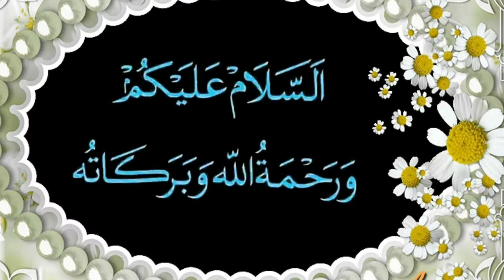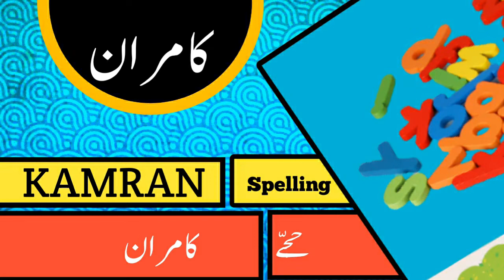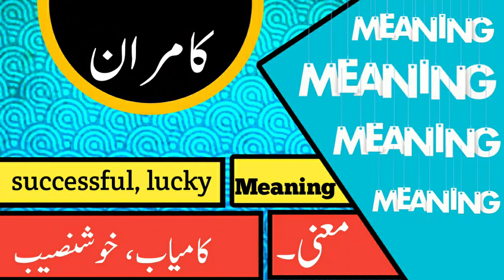Kamran Name Meaning In Urdu / Kamran Naam ka Matlab Urdu Mein / Muslim Boys Name/ Ansari Manqabat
Kamran name ka matlab
Kamran naam ka matlab
kamran name meaning in urdu
kamran name status
kamran name meaning
kamran naam ka Lucky number
Kamran naam ka Lucky stone
kamran naam ka lucky metal
Kamran naam ka Lucky day

muslim ladkon ke naam new,
muslim ladkon ke naam k se,
muslim ladkon ke naam naye,
muslim ladkon ke naam mahino ke sath,
muslim ladkon ke naam k se shuru hone wale,
muslim ladkon ke naam ki list,
muslim ladkon ke naam meaning ke sath,
muslim ladko ke naam k se,
मुस्लिम लड़कियों के नाम अच्छे-अच्छे,
मुस्लिम लड़कों के नाम अच्छे-अच्छे,
मुस्लिम लड़कियों के नाम क से शुरू होने वाले,
मुस्लिम लड़कों के नाम क से,
मुस्लिम लड़कियों के नाम क,
मुस्लिम लड़कियों के नाम क से,
K se muslim ladko ke naam,
मुस्लिम लड़कों के नाम और उनके मायने,
मुस्लिम लड़कियों के नाम और उनके मायने,
मुस्लिम लड़के के नाम और मायने,
मुस्लिम लड़कियों के नाम और मायने,
muslim ladkon ke naam hai,
K akshar se muslim ladko ke naam,
मुस्लिम लड़कियों के नाम,
मुस्लिम लड़कियों के नाम हिंदी में,
मुस्लिम लड़कों के नाम बताएं,
मुस्लिम लड़कियों के नाम खूबसूरत,
muslim ladkon ke naam ne,
K naam ke muslim ladkon ke naam,
मुस्लिम लड़कियों के नाम दिखाइए,
मुस्लिम लड़कियों के नाम नए,
मुस्लिम लड़कों के नाम नए,
muslim ladkon ke naam k,
K muslim ladkon ke naam,
K muslim ladko ke naam,
मुस्लिम लड़कियों के नाम बताइए,
मुस्लिम लड़कों के नाम बताओ,
मुस्लिम लड़कियों के नाम मायने,
islamic ladkon ke naam k se,
 K akshar se muslim ladkon ke naam,
K se muslim ladko ke naye naam,
K word se muslim ladko ke naam,
मुस्लिम लड़कियों के नाम वीडियो में,
muslim ladkon ke naam se,
muslim ladko ke naam se,
K naam wale muslim ladkon ke naam,
K letter se muslim ladko ke naam,
K se islamic ladkon ke naam,
10 muslim ladkon ke naam,
muslim ladkon ke naam 2022,
muslim ladkon ke naam 2001,
मुस्लिम लड़कियों के नाम 2021,
muslim ladko ke naam 2022,
muslim ladko ke name 2021,
muslim ladkon ke naam new 2021,
muslim ladko ke naam aur matlab 2022,
muslim ladkon ke 40 naam,
50 muslim ladko ke naam

Hastags...
MuslimBoysNameStartingWith"K"